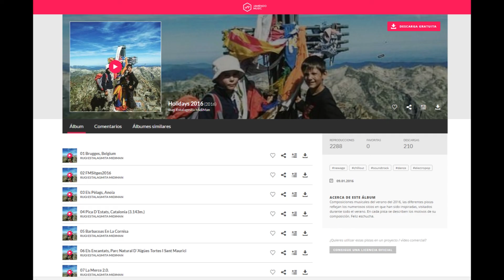La Merce 2 0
Pieza Musical dedicada al Crédito de Síntesis de la Merce.